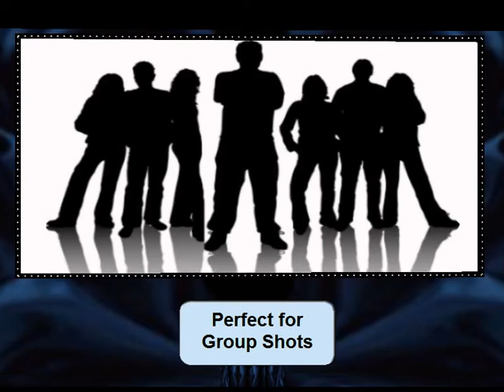High Resolution LED 4 Panel Screen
Super high resolution graphics photos in a panoramic or wide view. This derivable is excellent for family photos, wedding photos, groups shots and peaceful scenery. This is innovative new style mesh for IMVU. It gives high resolution animated display of four wide screen shots. Your favorite creator can make this custom photography for you. Simulated "LED" Style Display includes a left / right swipe effect in between displaying each photo. Please see the Video for some examples. Enjoy!